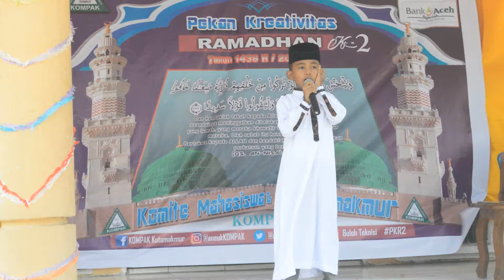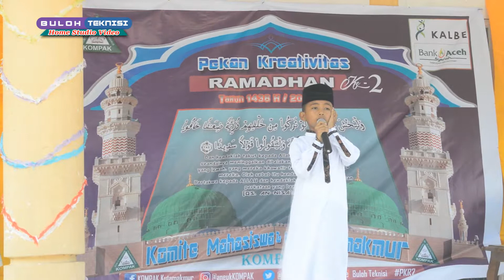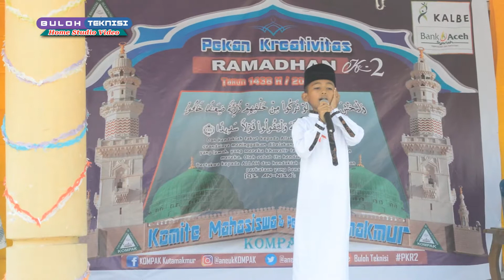Ferdian Saputra - Peserta Lomba Azan PKR2 KOMPAK, Luar Biasa